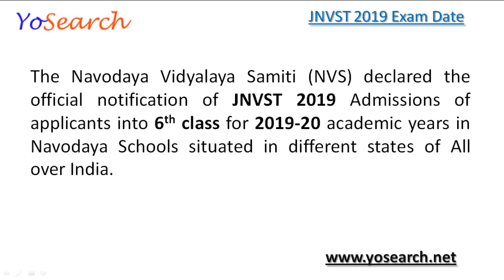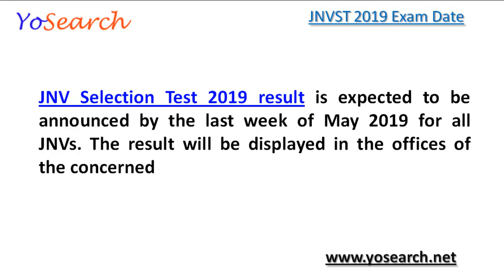JNVST 2020 Exam Date, Full Form | Navodaya Exam Date 2020 for Class VI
Result of JNV Selection Test 2020 is expected to be announced by the Last week of May 2020

Result of the Selection Test

JNV Selection Test 2019 result is expected to be announced by the last week of May 2019 for all JNVs. The result will be displayed in the offices of the concerned.